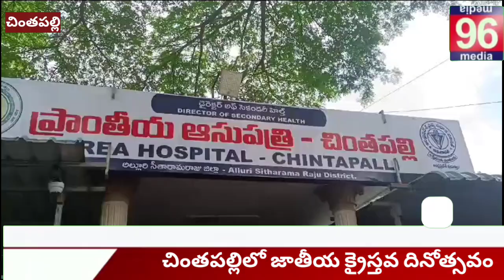చింతపల్లిలో జాతీయ క్రైస్తవ దినోత్సవం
అల్లూరి జిల్లా చింతపల్లి

మండల కేంద్రంలో జాతీయ క్రైస్తవ దినోత్సవాన్ని క్రైస్తవులు ఘనంగా జరుపుకు న్నారు.

బుధవారం పాస్టర్స్ ఫెలోషిప్, యూసీడబ్ల్యూఏ షారోన్ బృందం ఆధ్వర్యంలో

 క్రైస్తవులు, పాస్టర్లు చింతపల్లి మూడు రోడ్ల  జంక్షన్ నుంచి పాత బస్టాండ్ వరకు భారీ ర్యాలి నిర్వహించారు.
పాత బస్ స్టాండ్ వద్ద మానవహారం చేశారు.

సామాజిక ఆరోగ్య కేంద్రంలో చికిత్స పొందుతున్న రోగులకు రొట్టెలు, పండ్లు పంపిణీ చేశారు.

ఈసందర్భంగా వక్తలు మాట్లాడుతూ, భా రతదేశానికి క్రైస్తవ సువార్తను క్రీస్తుశకం 50లో తోమ అనే క్రీస్తు శిష్యుడు తీసు కొని వచ్చాడని,

కేరళాలో మొదటిగా క్రైస్తవ మత ప్రచారం చేశాడన్నారు.

నాటి నుంచి భారత దేశంలో క్రైస్తవ్యం ప్రాచూర్యంలోకి వచ్చిందన్నారు.

కొంత మంది అజ్ఞానంతో బ్రిటీష్ వారు తీసుకొచ్చిన మతమని అంటున్నారని. ఈప్రాచారాన్ని పూర్తిగ ఖండిస్తున్నామన్నారు. ఈ యొక్క క్రైస్తవ సువార్త వలన ఎంతో మంది చెడు వ్యచనాలు  విడిచి యేసయ్య శాంతి మార్గంలోకి వస్తున్నారని అన్నారు

ఈకార్యక్రమంలో పలు చర్చీల క్రైస్తవులు, పాస్టర్లు పాల్గొన్నారు.